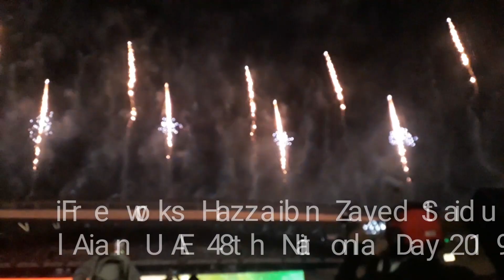Fireworks Hazza bin Zayed Stadium | Al ain UAE 48 th National Day 2019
Fireworks Hazza bin Zayed Stadium
Al ain UAE 48 th National Day 2019

United Arab Emirates celebrates 48th National Day